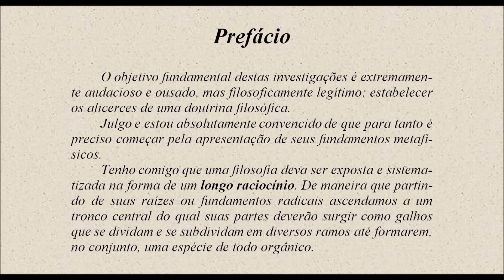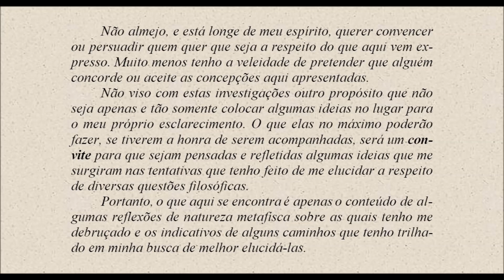Investigações Metafísicas - Prefácio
Prefácio de apresentação do minhas Investigações Metafísicas.